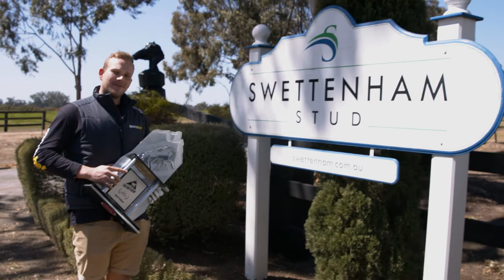Sportsbet's Hotham Trophy Visits Melbourne Cup Winner Americain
The 2019 Sportsbet's The Hotham - visited 2010 Melbourne Cup winner Americain at Swettenham Stud's Daisy Hill Farm. This year's highest finishing mare in the race will get covered by the Melbourne Cup Champ.